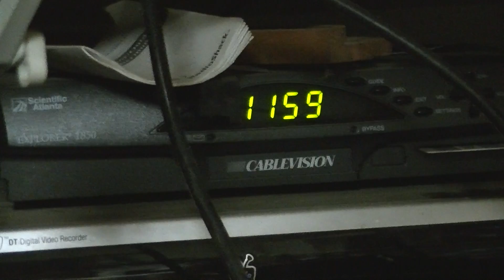The end of the world... or not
That was anticlimactic.